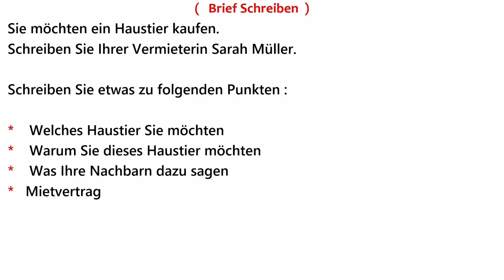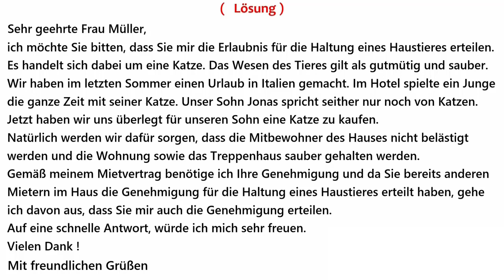B1 Prüfung g.a.s.t Schreiben Neu Modell TELC DTZ 2023